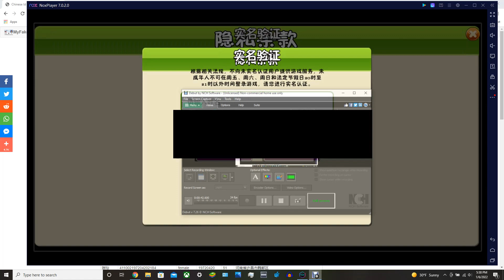Can anyone help me out with this?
I've been having this problem with pvz2c where once I play the game, I can't play it for at least another 2 days. I thought this was a emulator problem so I switched to noxplayer. I obviously still does this and even hitting that back arrow thing doesn't help. Does anyone know what I could do about this?